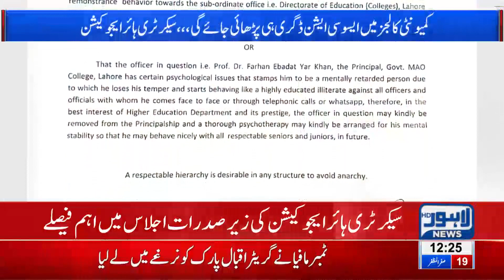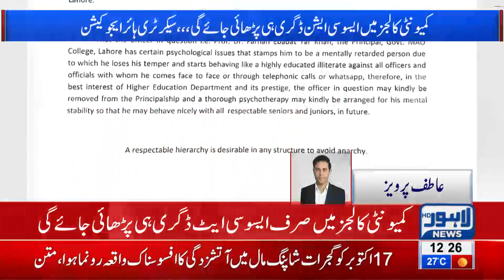HEC Makes Big Change in University Education System